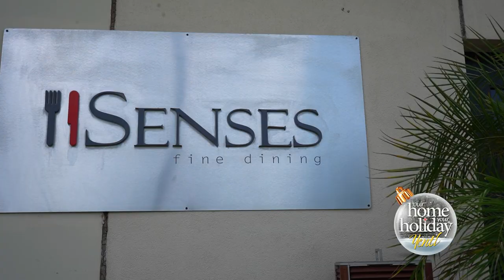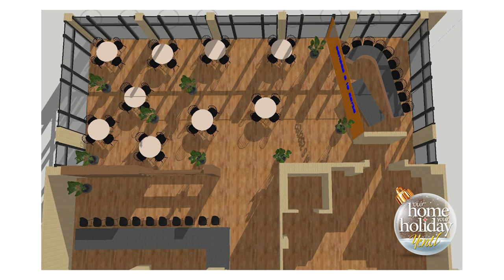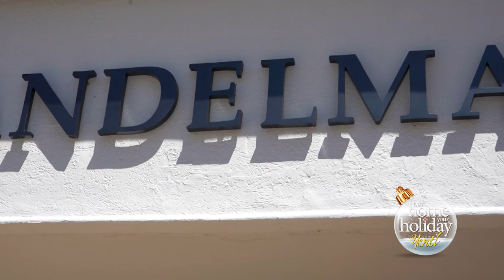Holiday Episode #1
Making ayacas (island holiday tradition), a restaurant reopening in time for the holiday season and more.